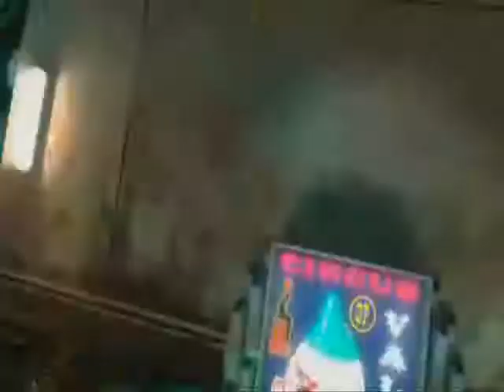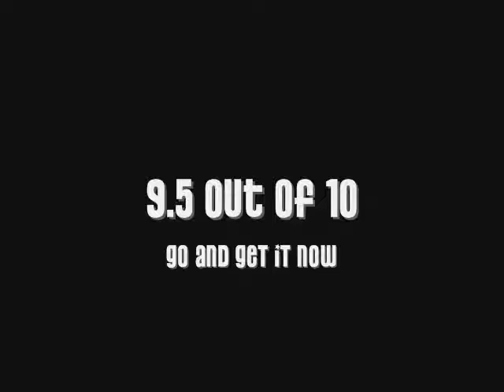BioShock Review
Kicking off my reviewing, yet again, with BioShock.